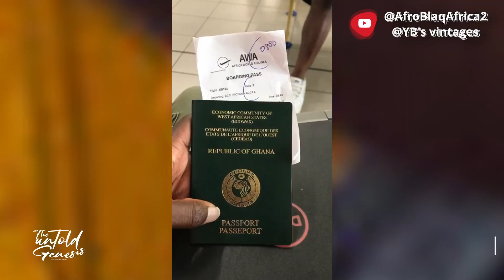Traveling Ghana: Kevin Danso & Samuel Oppong Experience Sunyani's Culture & Beauty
🌍✈️ Discovering the Journey of Austrian Football Star Kevin Danso in Ghana! 🇬🇭⚽ | Featuring Samuel Oppong Leumas

Join us on an exclusive travel expedition through the vibrant landscapes of Ghana as we document the incredible experiences of Austrian football sensation and RC Lens player, Kevin Danso, alongside the talented Samuel Oppong Leumas. In this captivating YouTube video, we bring you up close and personal with the life, culture, and adventures of these extraordinary athletes in the heart of Ghana.

🔍 Highlights of the Journey:
🏞️ Ghanaian Landscapes: Immerse yourself in the breathtaking beauty of Ghana, exploring picturesque locations and capturing the essence of its diverse culture.

⚽ Kevin Danso's Football Odyssey: Witness the behind-the-scenes moments of Kevin Danso's journey as he navigates the football scene in Ghana, showcasing his skills and interacting with local football enthusiasts.

🤝 Cultural Exchange: Experience the unique blend of sports and culture as Kevin Danso engages with local communities, fostering connections and leaving an impact beyond the football field.

👥 Meet Samuel Oppong Leumas: Get to know Samuel Oppong Leumas, a rising talent in Ghanaian football, as he shares his experiences, challenges, and aspirations in the world of football.

🎥 Exclusive Interviews: Hear firsthand from Kevin Danso and Samuel Oppong Leumas as they reflect on their Ghanaian adventure, offering insights into the intersection of football and culture.

Embark on this thrilling journey with us as we unravel the football tales of Kevin Danso and Samuel Oppong Leumas against the backdrop of Ghana's cultural richness. Get ready for a unique fusion of sports and travel! ⚽🌐